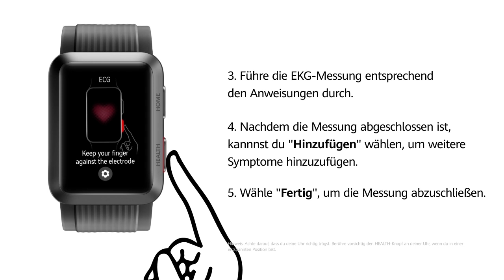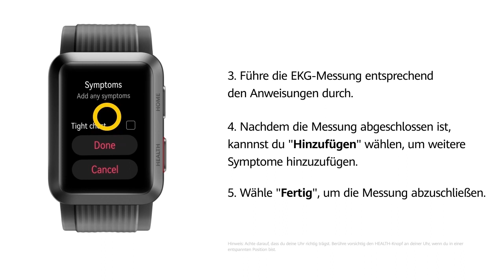HUAWEI WATCH D - EKG-Messung durchführen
Kennst du schon die EKG-Analyse Funktion der HUAWEI WATCH D? Behalte den Überblick dank einfacher Handhabung & übersichtlicher Darstellung der Daten in der HUAWEI Health App.